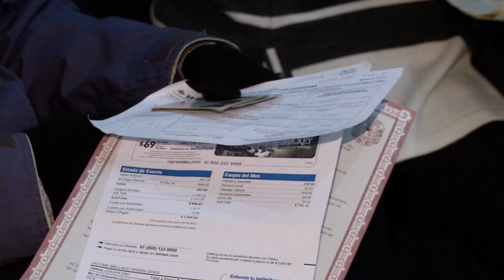Para prevenir contagios, era necesario cerrar módulos: Vocal del INE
Para garantizar que tanto el personal que labora en los módulos del Instituto Nacional Electoral (INE), así como los ciudadanos que acuden a ellos puedan prevenir cualquier contagio, es necesario cerrarlos, explicó el vocal del Registro Federal de Electores, Sergio Vera Olvera.